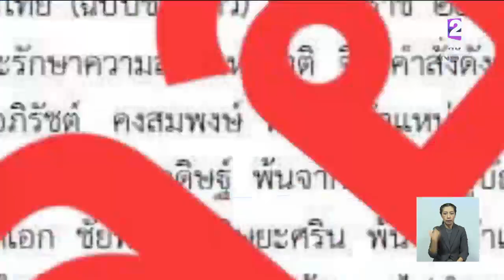อย่าเชื่อ!! ข่าวลือรัฐประหารซ้อน รัฐบาลมั่นใจเลือกตั้งเป็นไปด้วยความสงบเรียบร้อย